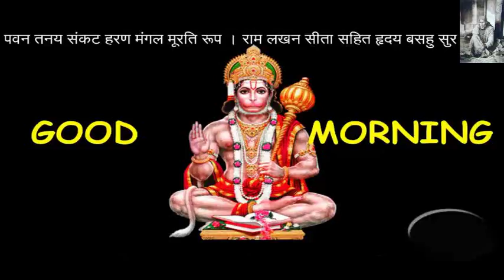Hanumaan ji good morning greeting God Wishes | Hanumaan ji Quotes E cards Wallpaper